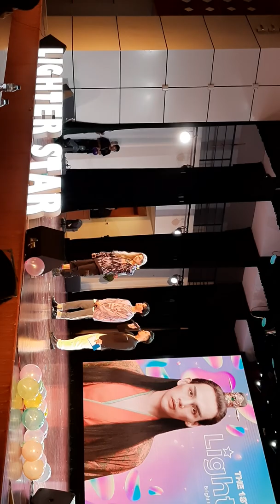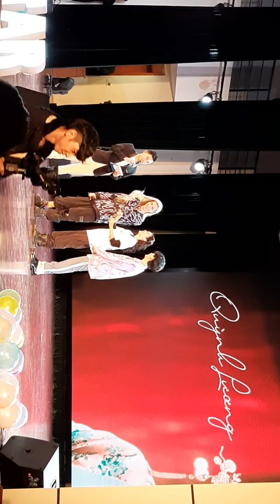Trò chuyện cùng cô ruột của a Nguyễn Trần Trung Quân và thử thách tạo dáng chụp hình của Quỳnh Lương